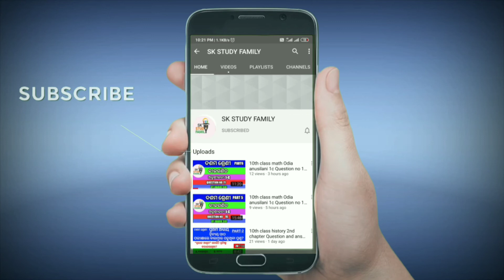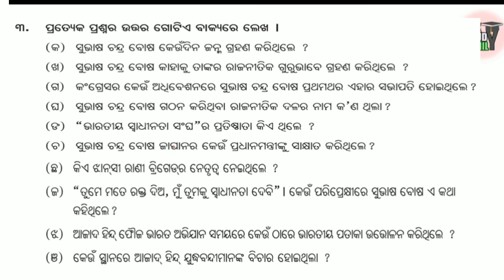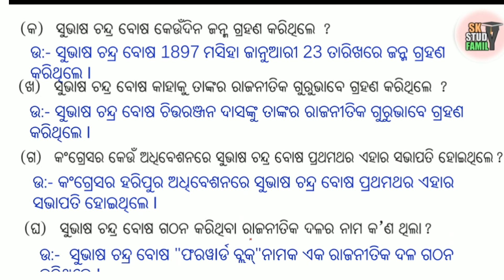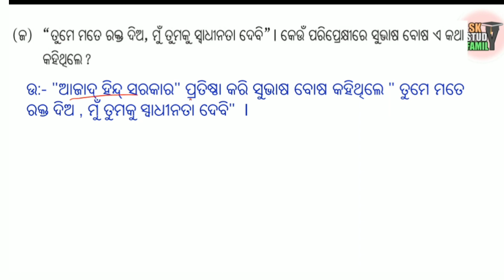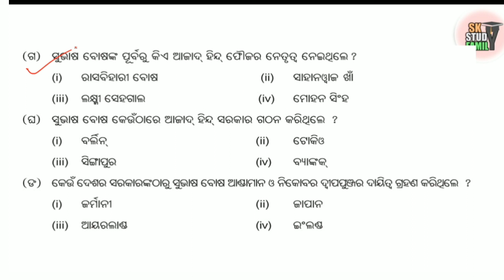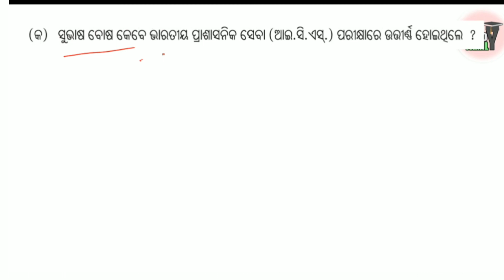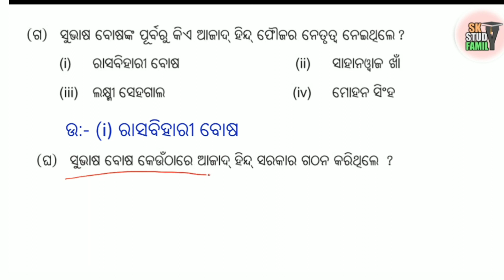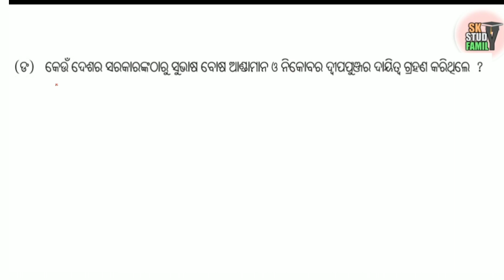history 5th chapter odia medium |10th class history 5th chapter question and answer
WELCOME TO SK STUDY FAMILY

HISTORY ALL PART 👎👎👎👎👎👎👎

ଦଶମ ଶେଣୀ ଇତିହାସ ( ପ୍ରଥମ ଅଧ୍ୟାୟ )

       ପ୍ରଥମ ପାଠ 👇👇👇👇👇👇👇👇👇

ଭାରତୀୟ ଜାତୀୟ ଆନ୍ଦୋଳନରେ ଗାନ୍ଧିଜୀଙ୍କ ଆବିର୍ଭାବ

ଦ୍ୱିତୀୟ ପାଠ 👇👇👇👇👇👇👇👇👇

ଭାରତରେ ଅସହଯୋଗ ଆନ୍ଦୋଳନ ଓ ଓଡ଼ିଶାରେ ଏହାର ପ୍ରଭାବ

ଚତୁର୍ଥ ପାଠ👍👍👍👍👍👍

ଭାରତ ଛାଡ ଆନ୍ଦୋଳନ ଏବଂ ଏଥିରେ ଓଡ଼ିଶାର ଭୂମିକା